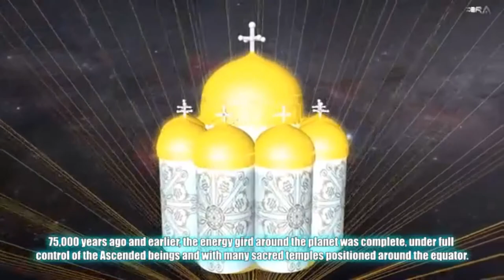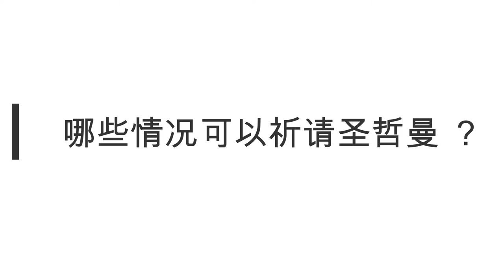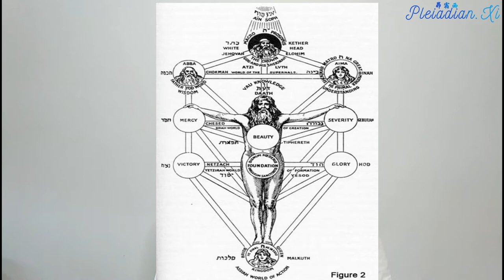【扬升大师/Ascended Master】圣哲曼和地表最强清理利器：紫罗兰火焰/St. Germain and Violet Consuming Flame 432Hz | 昴宿西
创造灵性与物质兼具的丰盛生活，带回神秘学校的灵性教导。
Balancing your spiritual growth and your life in the physical world……

圣哲曼大师在地球解放的期间扮演非常重要的角色，他之前投生过18世纪的法国，在巴黎组建神秘学校，也在那时成立了圣哲曼信托基金。自从观音大师跨越到更高维度后，圣哲曼大师则继承紫罗兰火焰的持守者之位。如今他不断地利用紫罗兰火焰协助地表的光之工作者进行清理及转化所有的黑暗。另外，他主持者地球新亚特兰提斯计划，立志要在地球重现比以前的亚特兰提斯更加辉煌的黄金时代社会。从他地球上的转世中，他就开始了这个计划。即使现在成为扬升大师后依旧在为此努力到现在。圣哲曼大师在地球旅途中的每一世都很超群拔萃。他投生在9世纪的时候的叫做梅林大师。他运用智慧协助亚瑟王抗衡当时的贪污与黑暗。他训练的光之工作者都在那个朝代成功守护许多光的团体，保持着黑暗矩阵里面的一片绿洲。他扬升前最后一世是在欧洲，名叫圣哲曼伯爵。透过许多前世与许多人结下的因缘，他成功建立大所的神秘学校，并成功转化了许多严峻的局势。
他还转世为弗朗西斯培根，写了《新亚特兰蒂斯》。

圣哲曼提供我们的帮助：

• 照顾我们的丰盛生活。
• 透过持守的紫罗兰火焰协助我们清理生活上的负面人事物。
• 指引我们走在灵性及物质兼具的生活，让我们在灵性提升的同时可以兼顾到物质生活。
• 圣哲曼是很厉害的白魔法师，他会协助我们开启对秘法的了解。
• 在光事业的道路上，给予我们最大程度的支持及协助。
• 协助提高我们的意识状态。
• 协助我们清理周遭空间里的负能量。
除了以上7个点之外，他还可以做到更多。圣哲曼大师几乎能够在我们生活上全方位的给予我们协助、指引及支持。

什么时候祈请圣哲曼的协助：

• 想要清理自己的能量场或到了一个让你感到不适的地方。
• 与他人吵架时，祈请圣哲曼大师用紫火转化彼此身上的愤怒能量。
• 在灵魂旅程中感到迷茫的时候，祈请圣哲曼指引方向。
• 产生负面想法的时候，呼请圣哲曼大师透过紫火清理/转化负面影相，避免意识种子发芽成实相。
• 连结聖哲曼了解秘法和宇宙知识。

紫罗兰火焰

紫罗兰火焰(紫火)目前是由圣哲曼大师所掌管。梅林是圣哲曼大师的其中一次的转世，在世期间教导了许多的秘法知识给当时候的星际种子。最近一次圣哲曼转世为法兰西斯.培根，撰写了《新亚特兰蒂斯》一书。他是其中一个参与地球解放作业的扬升大师，新亚特兰蒂斯便是他积极显化的一个计划。
紫罗兰火焰是目前地表上清理负能量最有效的火焰之一。其对于清理负能量非常好的效果，它是转化负面人、事、物的利器。若你学会善用它的话，你将可以避免许多负面事情的发生。大部分人在刚学习紫火的时候，都会遇到难以观想紫火的问题。你可以多看以下这张图并将它牢记于心，久而久之就可以轻易的观想到紫火了。

主要用途：
• 清理负面的人、事或物。
• 转化或清理地方的负面能量。
使用时机：
1. 清理自己的能量场及气场。
2. 当你觉得需要清理周遭环境时，可以观想紫火遍布整个环境并将负能量全部转化。
3. 遇到不顺心的事情时，可以观想紫火清理净化该事情。
4. 生病的时候，可以观想紫火包覆着病患全身，将其身上的负能量全部清理转化。
5. 清理任何想要清理的人事物。观想紫火将其包覆并转化所有负能量即可。

* 多祈请圣哲曼的帮忙，你会发现不一样的世界。